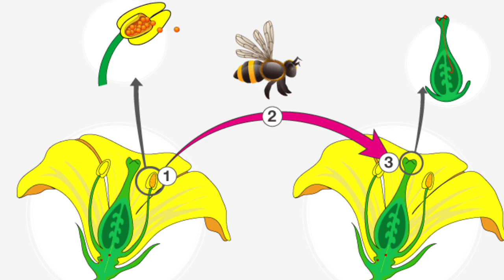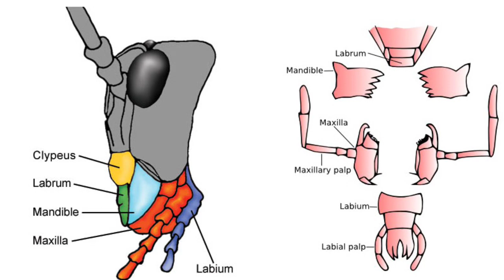Mosquitoes And Ecosystem | What Would Happen if All Mosquitoes Went Extinct | Benefits of Mosquitoes